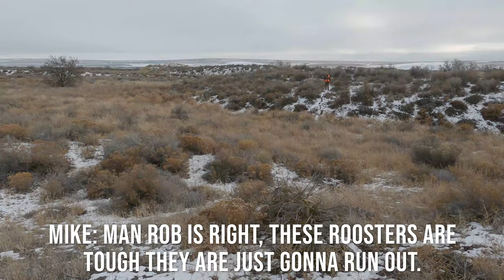Washington Pheasant Hunting - Late Season Runnin' Roosters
Media licenses are through motionarray.com as seen here for the following pieces of media: